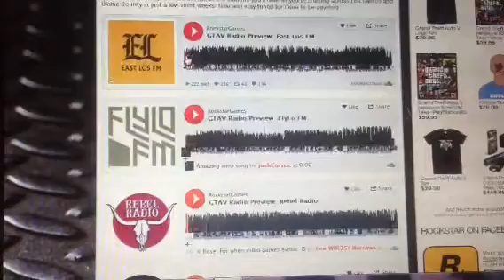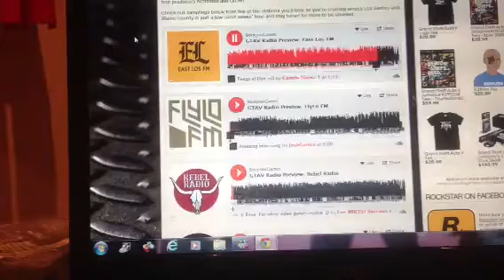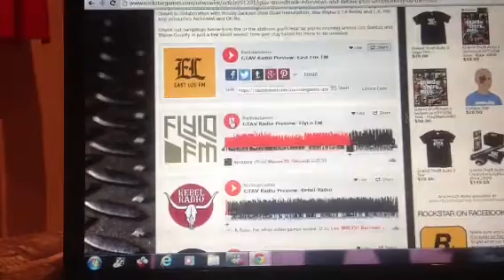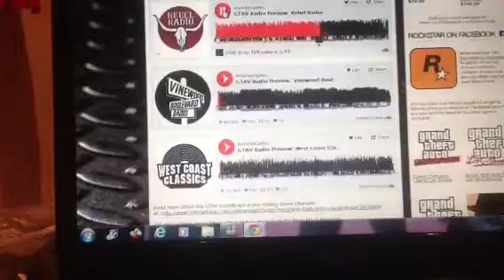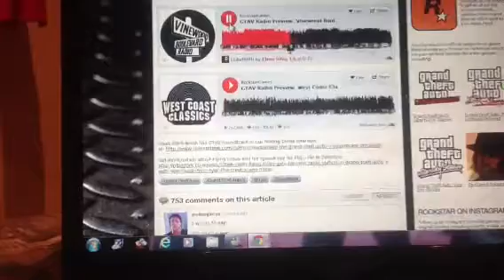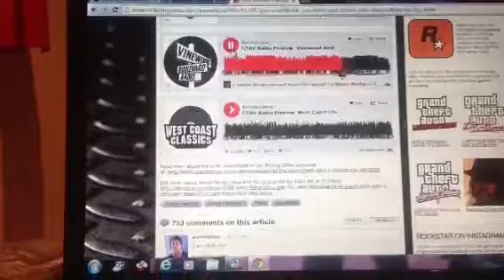Gta 5 radios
Wool can't wait mayn